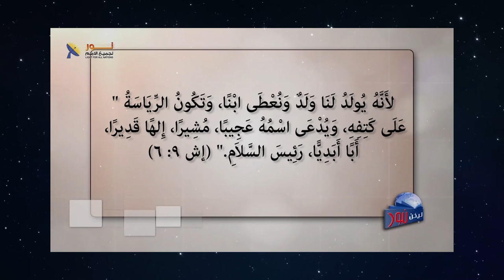01- من ميلاده الى مجيئه - حلقة يدعى اسمه عجيباً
من ميلاده الى مجيئه - حلقة يدعى اسمه عجيباً

📌نبوة واحدة قبل مجئ المسيح ب 700 عام على فم اشعياء النبي، لكنها تلخص كل حياة وهوية وشخصية يسوع المسيح من ميلاده وحتى مجيئه الثاني.

🔴تابع هذا الجزء ضمن حلقة "يدعى اسمه عجيباً، والتى ستجد الرابط الكامل لها فى أول تعليق

✍نرحب بكل تعليق أو سؤال لديك، وإذا كنت ترغب فى محادثة خاصة، فيمكنك التواصل على رسائل الخاصة.

📌يمكنك التواصل معنا بصورة شخصية عن طريق رسائل الواتساب👇
WhatsApp الواتساب:    🆆🅷🅰🆃🆂🅰🅿🅿